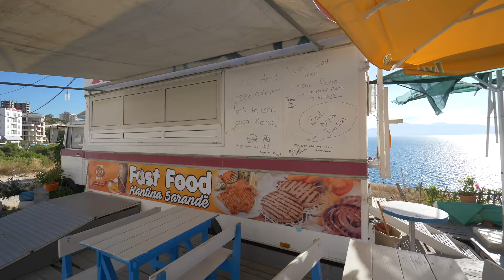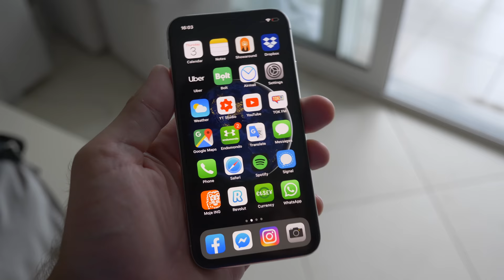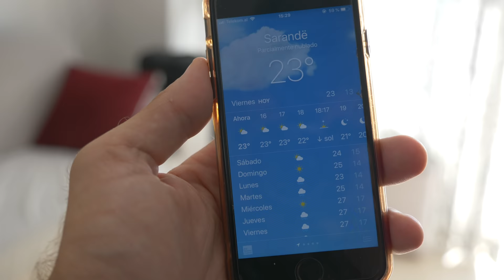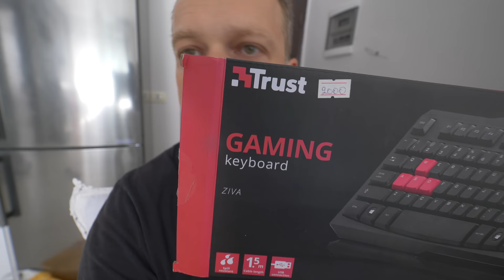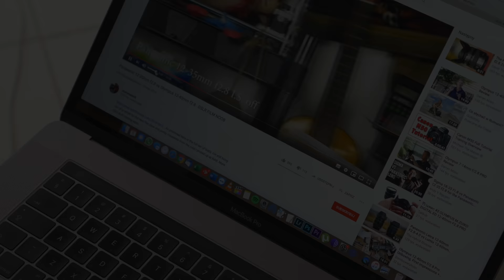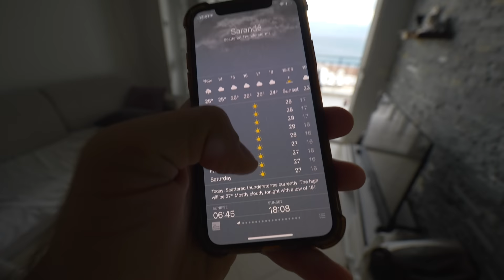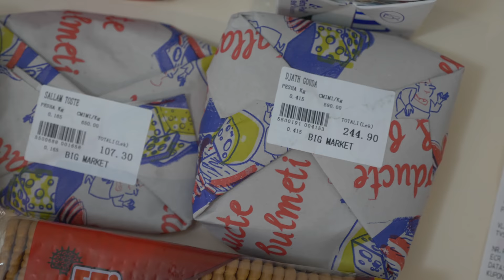Albania - tu lato trwa do listopada [4K]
Gdybym miał najkrócej określić Albanię, powiedziałbym, że jest to państwo teoretycznie znajdujące się w Europie. Mimo, że Albania mieści na terenie starego kontynentu, jest to kraj zupełnie inny, niż pozostałe państwa europejskie, jakie odwiedziłem. Kraj dziwny i intrygujacy, w ktorym mowi sie w jezyku nie nalezacym do zadnej grupy jezykowej, kraj, w ktorym system i organizacja zycia nie do konca funkcjonuja - co ma swoje plusy i minusy, ale z pewnoscia wydaje sie intrygujace na tle poukladanej europy.

Czas akcji: wrzesień-październik 2019 r.